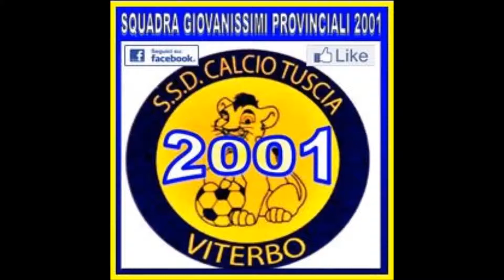Videoallenamento del 18.09.2014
Continuano gli allenamenti dei ragazzi in vista dell'inizio del campionato...